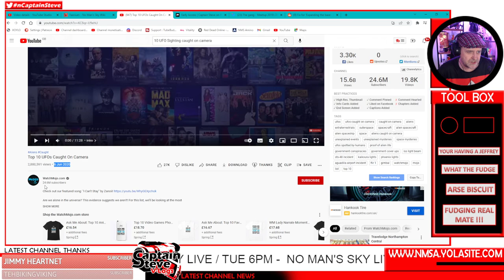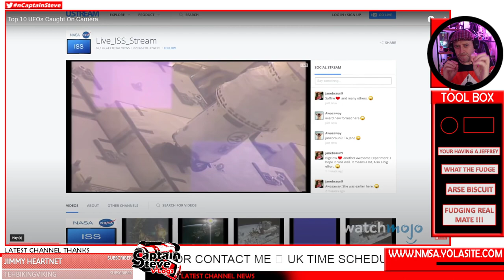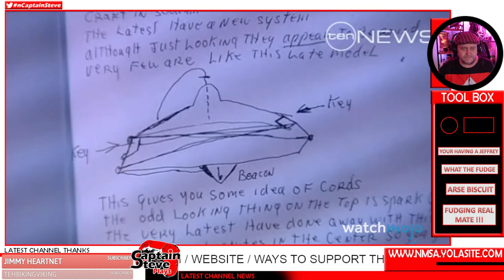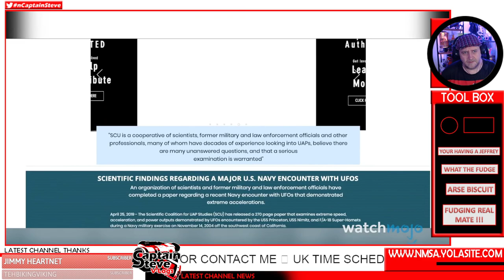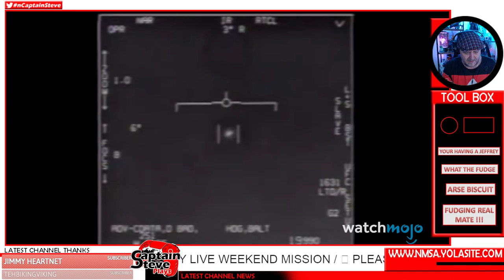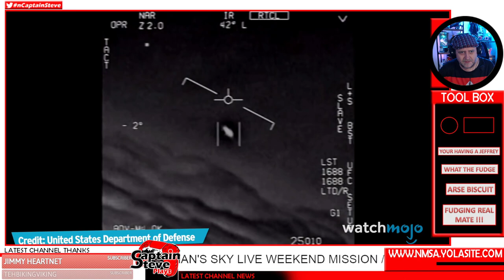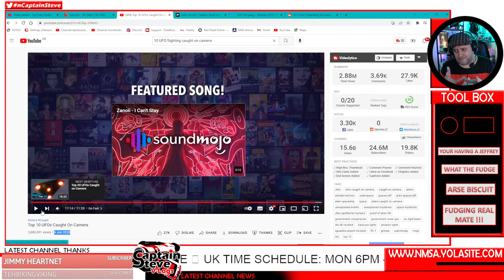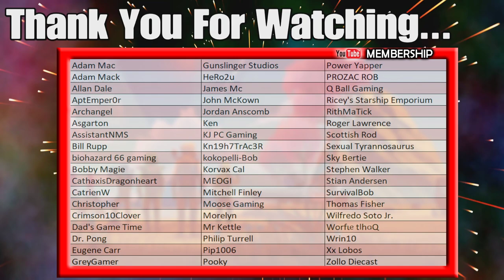Top 10 UFOs Caught On Camera By WatchMojo - Captain Steve Reaction Video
Top 10 UFOs Caught On Camera By WatchMojo - Captain Steve Reaction Video - Are we alone in the universe? This evidence suggests we aren’t! For this list, we’ll be looking at the most famous, argued about, and unusual videos of unidentified flying objects. Our countdown includes STS-48 Incident, Phoenix Lights, Aguadilla Airport Incident, and more! Have YOU ever seen a UFO?

All images/videos used have been edited and changed in Photoshop - or displayed grabs from Google Image searches for educational/reactions and news reporting needs:   Section 107 of the Copyright Act states that copyrighted materials can be fairly used for the following purposes:
This video falls under those elements.